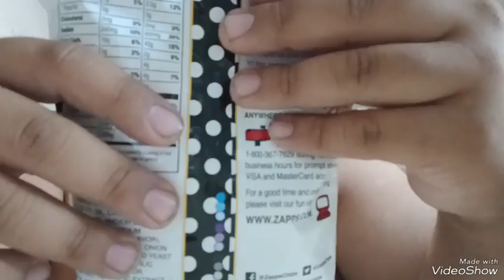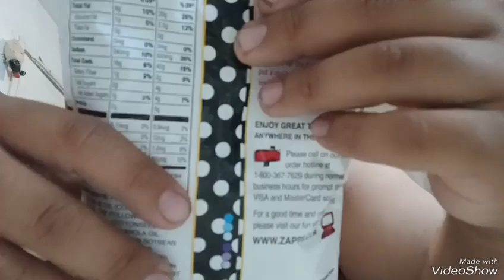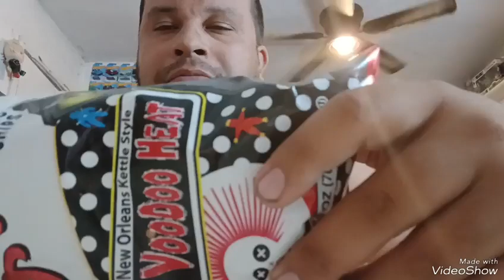August 5, 2024